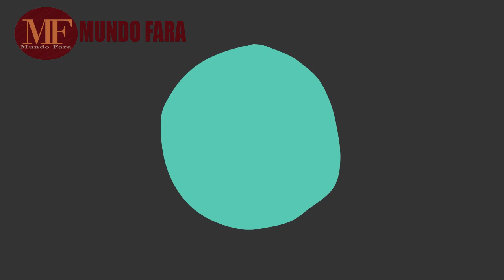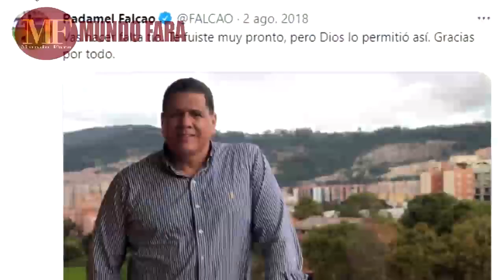ASÍ VIVE TODO EL ELENCO DE NUEVO RICO NUEVO POBRE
MARY MENDEZ ES UN HOMBRE? ESTA ES TODA LA VERDAD | Aqui te contamos TODO sobre la vida MARY MENDEZ